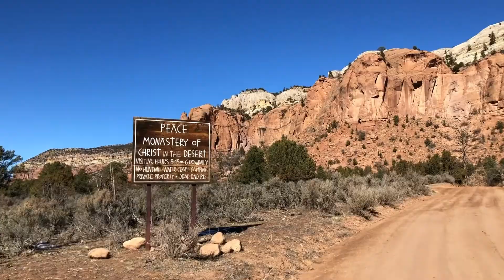Winter-Time Blues Attitude Adjustment #3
Ride along with Molly and me as we travel through some scenic treasure hunting places in northern New Mexico. This is short... less than 2 1/2 minutes.